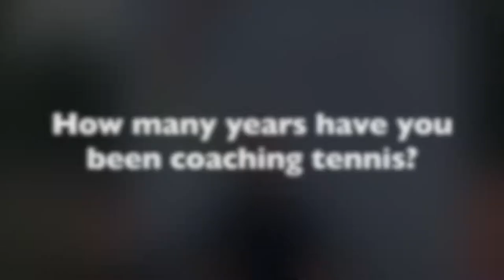Coaches 1-2-1: Roy Knight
Roy is our first coach to take part in our Coaches 1-2-1s. Find out how many years he's been playing tennis, his most embarrassing moment whilst coaching and what his unusual secret talent is.